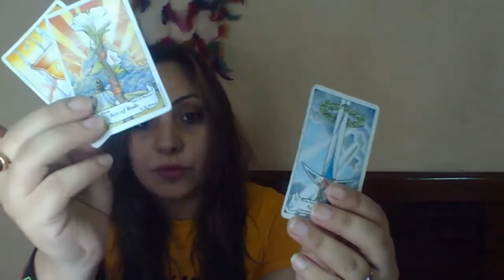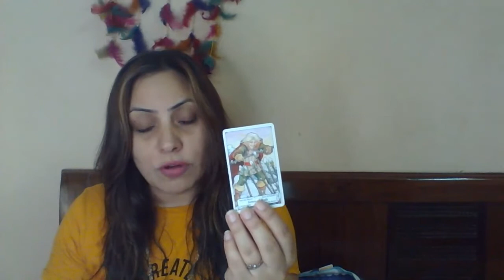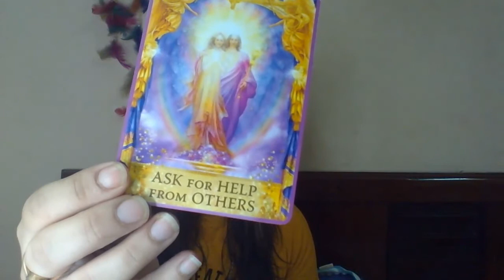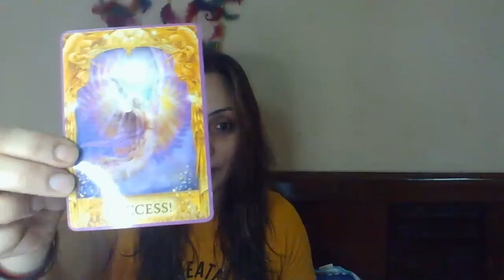VIRGO| FRESH STARTS, LEVEL UPs, TRAVEL, THIS IS BEAUTIFUL | MONTHLY JULY 2021 TAROT & ANGEL READING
We would love your comments & would love to answer your queries. Let us know what you think and resonated for you.
WhatsApp on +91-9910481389 for personalized readings.

Founded in 2018 by Samara & Rahul Aryan.
The Rover Vibes-Fitness Wellness & Lifestyle Solutions, is based in Gurgaon, Delhi (NCR)
We conduct online & offline sessions all across the globe with clients from UK, US, Russia, Australia, Canada & more.

Our aim is to assist, motivate and guide people through our various fitness, nutrition, spiritual healing & life coaching services.

You can book your appointments via WhatsApp on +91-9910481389